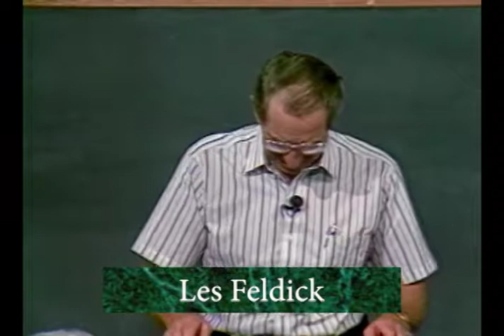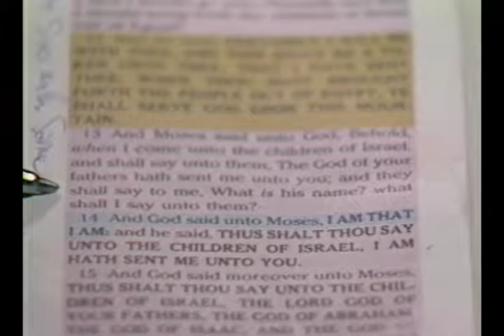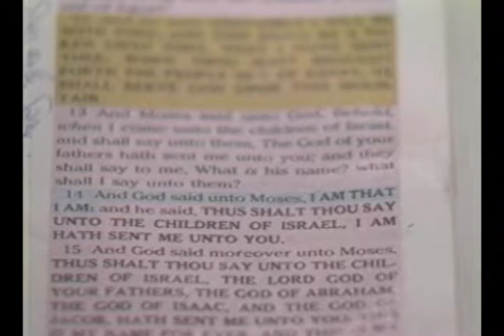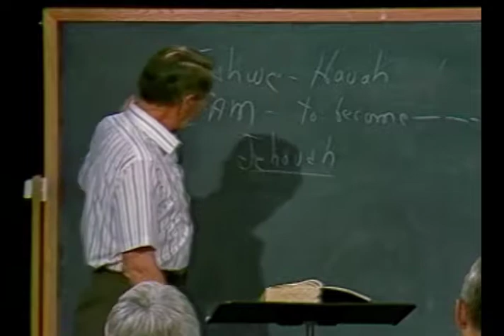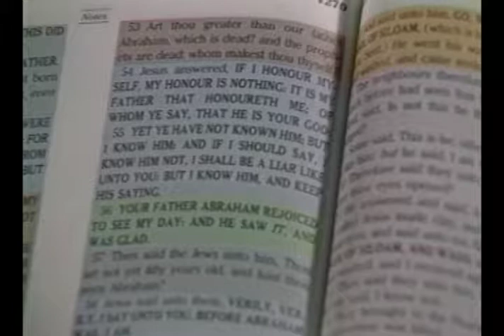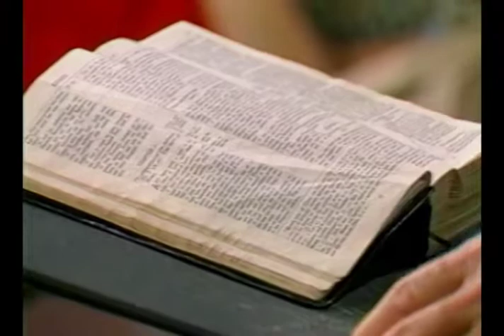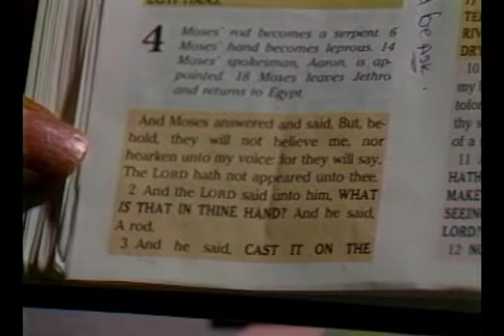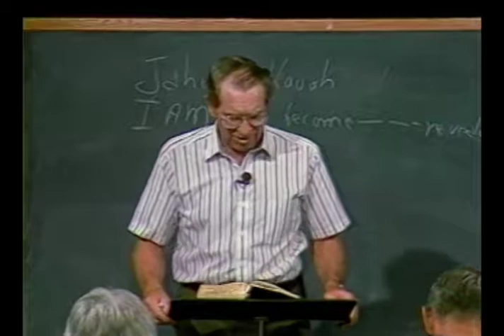Les Feldick - 7-2-4 - Through the Bible Program #1692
In this episode of Through the Bible, Les continues teaching on the story of Moses and the burning bush, starting in Exodus 3:10.